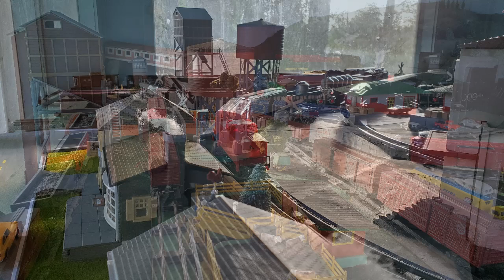Morning Light On My Train Layout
As a professional photographer, i am very happy that the space that houses my American Flyer S gauge layout, has two sides, the West and North, that are mostly windows which allows me to record many scenes using natural light. Recently I was up early and was able to capture the morning light.